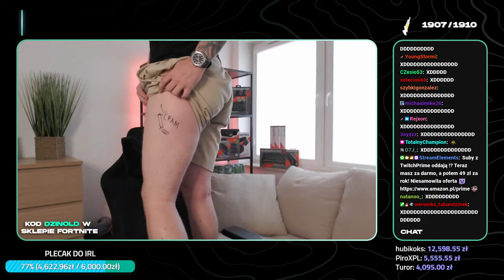DZINOLD WYDZIARANE WSPOMNIENIE